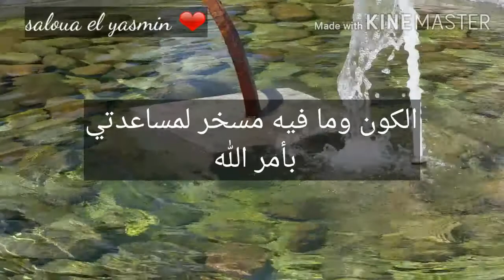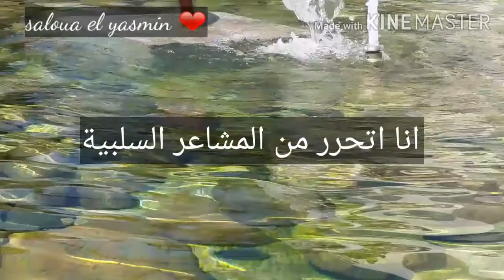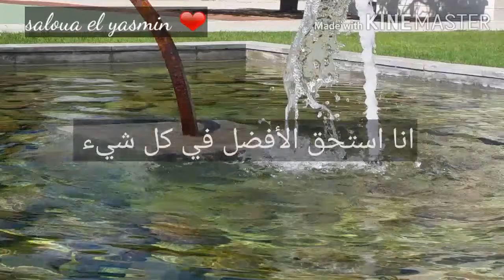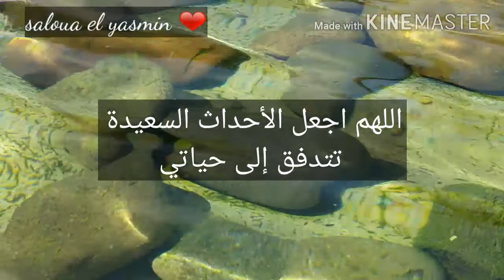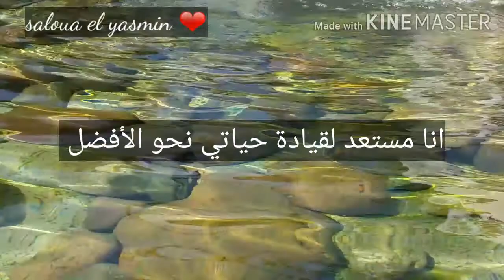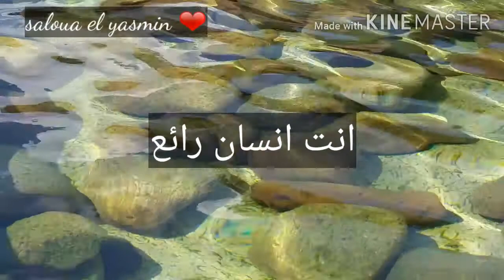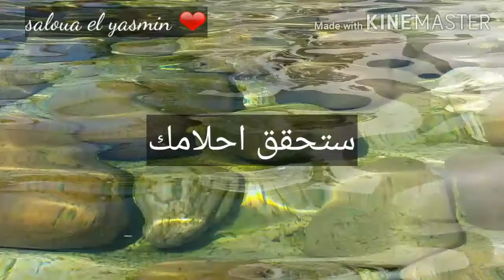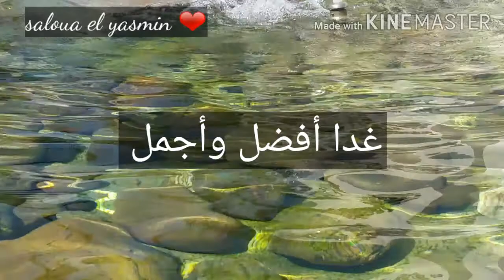توكيدات ايجابية ترفع من معنوياتك اذا كنت محبط